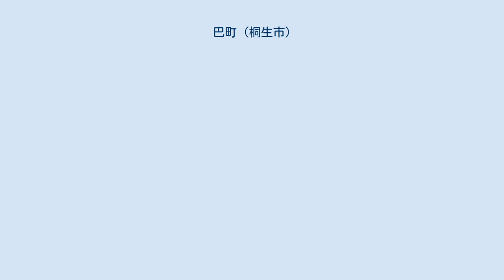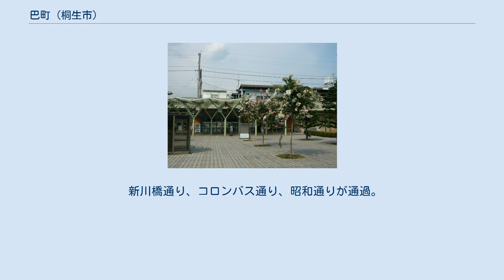巴町 (桐生市)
日本 」 群馬県 」 桐生市 」 巴町 (桐生市) 巴町（ともえちょう）は、群馬県桐生市の町名。
現行行政地名は巴町一丁目及び巴町二丁目。
面積は0.12km2。
郵便番号は376-0021。
 桐生市の中部に位置する。
末広町・宮前町・堤町・元宿町とともに桐生市第八区に属する。
 東部は本町六丁目に、南部は錦町一丁目・稲荷町に、南西部は美原町に、西部は元宿町に、西北部は宮前町二丁目に、北部は末広町にそれぞれ接する。
 両毛線・わたらせ渓谷線の桐生駅南口一帯を占めており、オフィスビルやホテル、学習塾・予備校などが見られる。
 かつての本宿村の一部にあたる。
1873年（明治6年）に、今泉村、堤村、本宿村、村松村が合併して安楽土村となる。
 1889年（明治22年）の町村制施行により、桐生新町、新宿村、安楽土村、下久方村、上久方村平井が合併して桐生町が発足、安楽土村は桐生町の大字の一つとなる。
1921年（大正10年）の市制施行を経て、1929年（昭和4年）に大字が廃止され現在の町名である「巴町」となった。
 かつての巴町一帯は、1902年（明治35年）に設立された模範工場桐生撚糸 （1918年（大正7年）に日本絹撚と改称）の敷地であった。
唯一現存する工場の事務所棟は、桐生市文化財保護課の事務所として使用され、絹撚記念館の名で親しまれている。
 なお、かつて末広町だったファミリーマート桐生末広町店付近は、桐生駅周辺土地区画整理事業により住所が変更され、巴町となった。
 2017年（平成29年）8月31日現在の世帯数と人口は以下の通りである。
 新川橋通り、コロンバス通り、昭和通りが通過。
 町内に桐生市から指定された指定緊急避難場所、指定避難所はない。